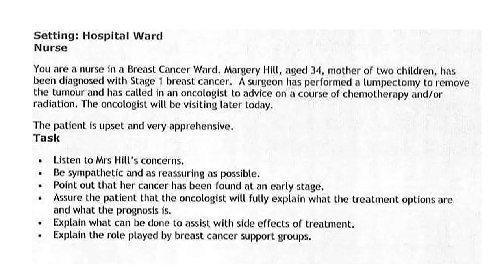Medcity OET Speaking Challenge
A Golden chance to access Medcity's Online OET 1 Month coaching absolutely Free.

Prepare on the given card, call one of our trainers on 20th April, between 6 and 8pm, and be ready to enact the role card. The best performer will get one-month online OET training completely free.

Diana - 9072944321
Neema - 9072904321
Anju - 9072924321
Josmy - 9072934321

Terms & Conditions
✅ The competition is open to all Nurses
✅ There is no entry fee and no purchase necessary to enter this competition.
✅ Only one entry will be accepted per person. Multiple entries from the same person will be disqualified.
✅ No responsibility can be accepted for calls not received for whatever reason.
✅ Only calls between 6 PM & 8 Pm on 20 April will be entertained.
✅ Kindly stick to your 1 minute introduction time followed by the 5 minute role card during a call.
✅ The decision regarding the best performer will be taken by Team OET Medcity and will be final and binding.
✅ Winner will be declared on May 4 th 2020.
✅ The winner agrees to the use of his/her name and image in any publicity material, as well as their entry.